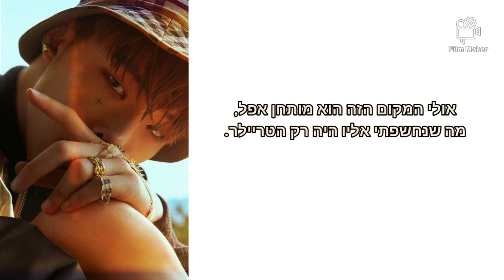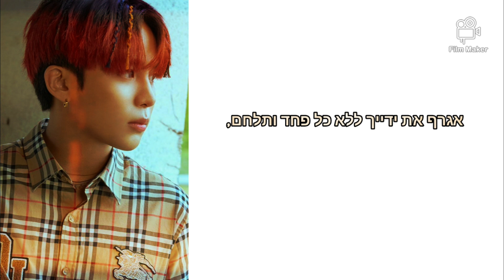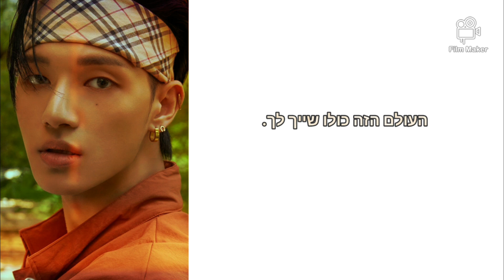ATEEZ (에이티즈) - Good Lil Boy [HebSub]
השיר Good Lil Boy של להקת אייטיז שמתוך האלבום החדש שלהם "ZERO : FEVER Part.1" תורגם לעברית, צפייה מהנה! :)